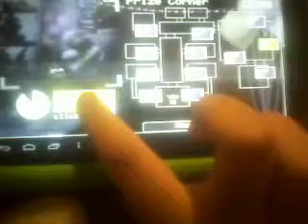Part #1 Five nights at Freddy's 2?! F**marionette